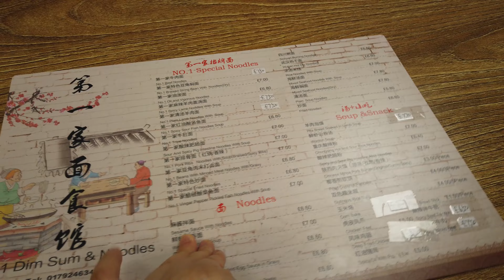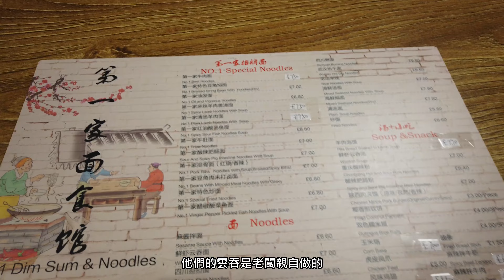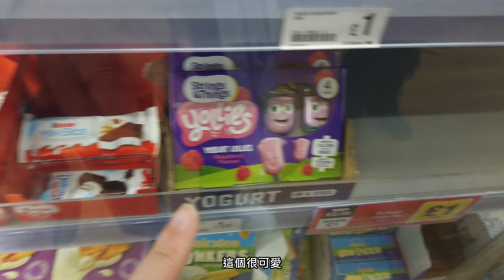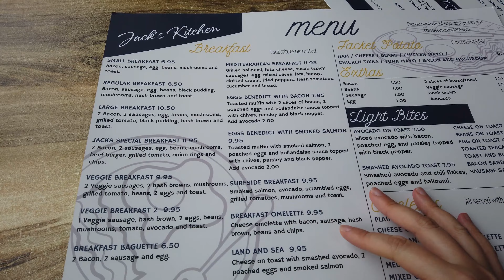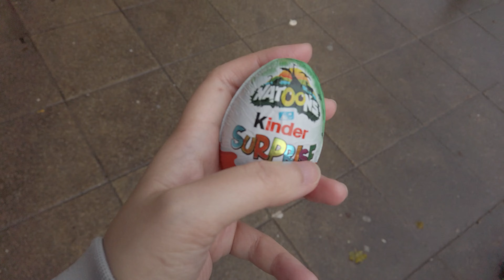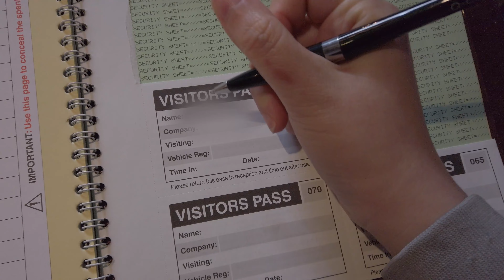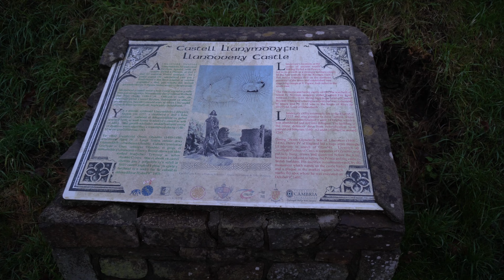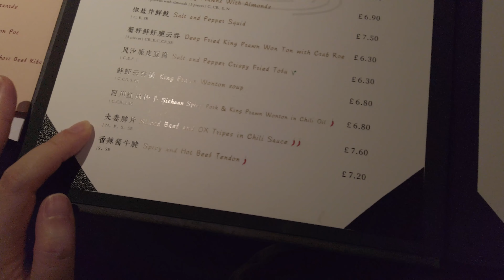英國行🇬🇧ep2｜重點行程！要回舊校囉！｜意想不到獲得學校認真招待預備了嚮導｜這小鎮真的好美好美...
終於到了這次2023年英國出行的重點行程，我千山萬水也是為了在今年20週年來回憶一下，帶從來沒來過英國沒來過學校的媽媽來一次!
真的沒有想到學校已一早通知前台我會今天到來, 還預備了職員John當嚮導帶我們遊遍整個校園。
有一點點轉變，但也其實沒有改變，段段回憶湧現，感到什麼叫似水流年。
後面還有遊小鎮，學校位於的這個小鎮Llandovery在Carmathenshire這郡裡，這個郡好似有威爾斯之心的稱號，但資料不記得在哪裡找到了，而且學校是全國打Rugby很有名的，所以雖然這裡真是一個小小鎮，但名氣相當驚人，而且，她真是很美很美很美，從來沒有改變。
慨嘆中…

回到開頭是有關火車取消和延誤的實錄，大家不要太害怕，這個嚴重的情況只是由於我踏中了鐵路罷工，加上要由England去到Wales比較轉折，所以更糟糕。